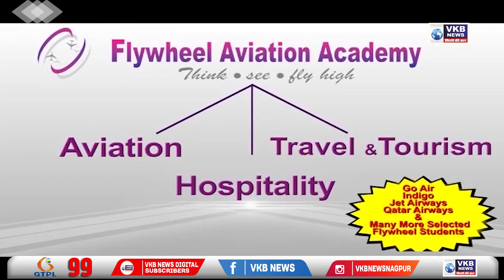गोंदिया - आईटेक महाराष्ट्र आशा ग्रुप प्रमोटर हेल्थ एम्प्लॉइज एसोसिएशन का सम्मेलन संपन्न